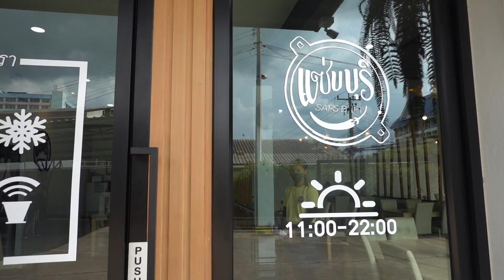กินด้วยกัน EP24 ราคาข้างทางคุณภาพพารากอน ร้านแซ่บบุรี ราชบุรี